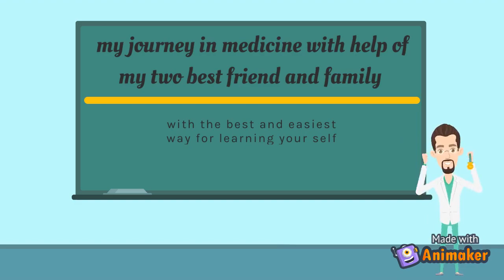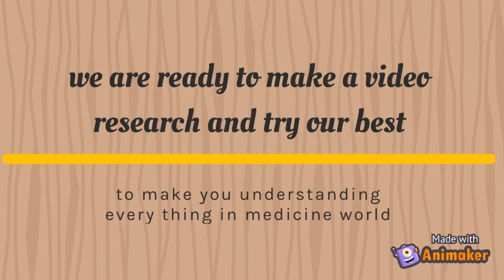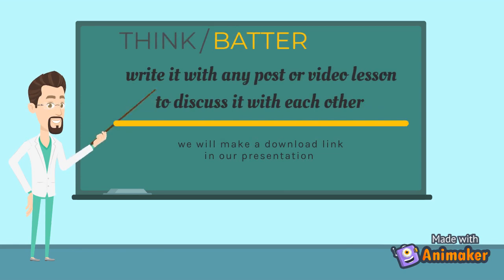to every one interesting in medicine world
its a tutorial about what our page do
to all who interesting in medicine world
i post every thing included in my journey in medicine
to all graduated and still studying in medical university